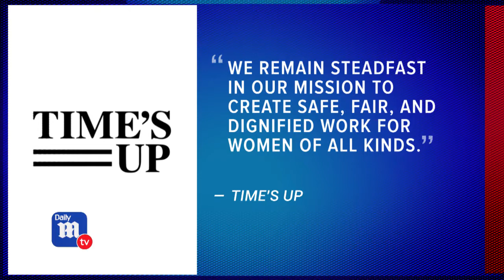Daily Mail TV - Global Mail - Times Up CEO Resigns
Produced by Julia Murphy